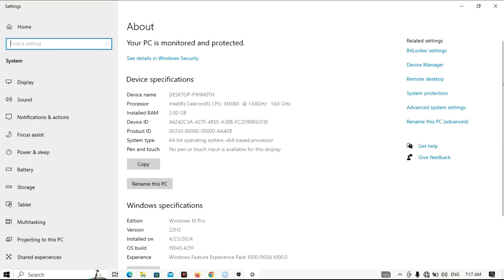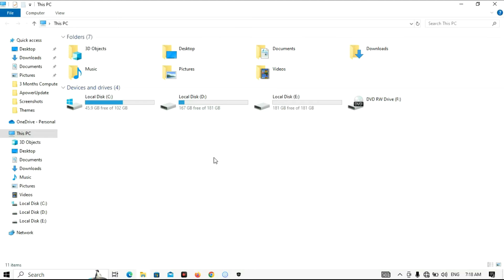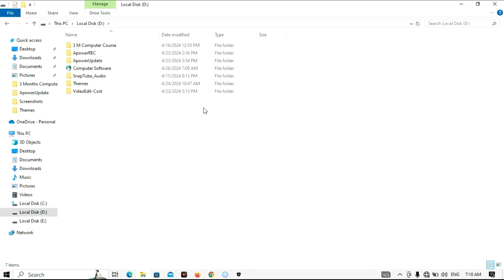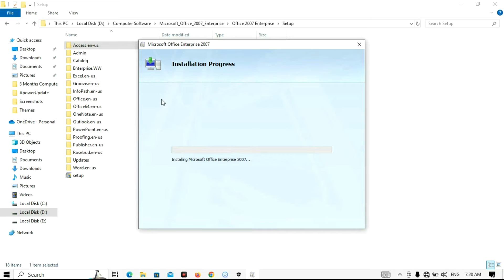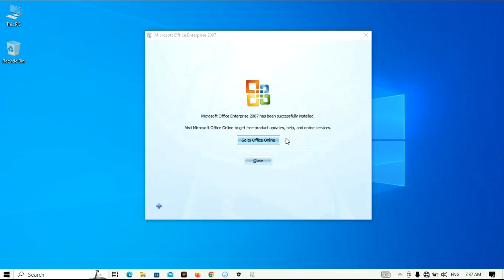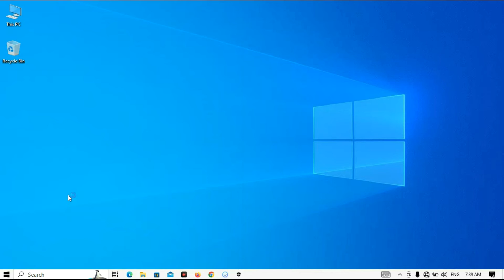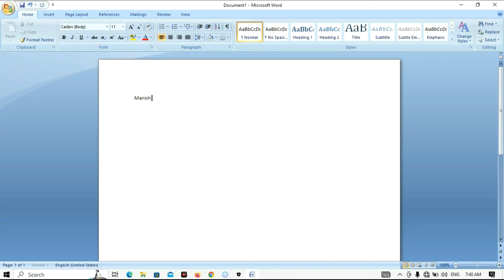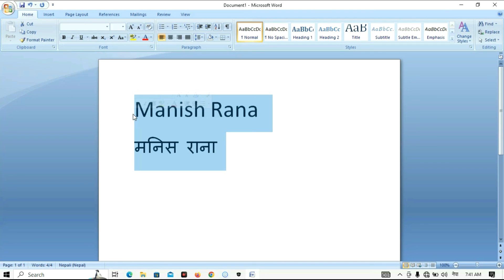MS Office 2007 Install, Installing Microsoft Office 2007 on your laptop or PC Here's a step-by-step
About Video
Installing Microsoft Office 2007 on your laptop or PC is relatively straightforward. Here's a step-by-step guide:

1. **Obtain the Microsoft Office 2007 Installation Disc or Setup File**:
   - If you have a physical copy of the Microsoft Office 2007 installation disc, insert it into your computer's optical drive.
   - If you have a digital copy of the setup file, you can download it from a reputable source. Make sure to acquire it from a legitimate source to avoid any potential security risks.

2. **Run the Installer**:
   - Once you have the installation disc inserted or the setup file downloaded, navigate to it using File Explorer.
   - Double-click on the setup file (usually named something like "setup.exe") to launch the Microsoft Office 2007 installer.

3. **Enter the Product Key (if prompted)**:
   - During the installation process, you may be prompted to enter a product key. This key is typically found on a sticker on the packaging if you have a physical copy, or it may be provided to you if you purchased a digital copy.
   - Enter the product key when prompted and click "Continue" or "Next" to proceed.

4. **Accept the License Agreement**:
   - Read through the Microsoft Office license agreement. If you agree to the terms, select the checkbox indicating that you accept the terms, and then click "Continue" or "Next" to proceed.

5. **Choose Installation Options**:
   - You will be presented with various installation options, such as which components of Microsoft Office you want to install (e.g., Word, Excel, PowerPoint, etc.).
   - Select the desired options and click "Install" or "Continue" to begin the installation process.

6. **Wait for Installation to Complete**:
   - The installation process may take some time depending on your computer's specifications and the components you chose to install. Allow the installer to complete the process.

7. **Complete the Installation**:
   - Once the installation is complete, you may be prompted to restart your computer. Follow any on-screen prompts to finish the installation process.

8. **Activate Office (if necessary)**:
   - After installation, you may need to activate Microsoft Office 2007 using the product key you provided earlier. Follow the on-screen prompts to activate your copy of Office.

That's it! You have now installed Microsoft Office 2007 on your laptop or PC. You can launch any of the Office applications (e.g., Word, Excel, PowerPoint) from the Start menu or desktop shortcut and begin using them.